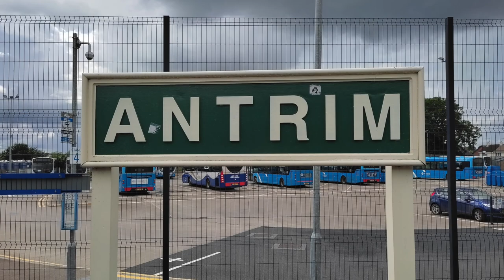Northern Ireland , Antrim - Ulster Pipe Band and Drum in Antrim - 2023.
Ulster Pipe Band and Drum Major Championships return to Antrim
Antrim and Newtownabbey Borough Council is set to host the RSPBA Northern Ireland Branch’s 70th Ulster Pipe Band and Drum Major Championships at the Northern Ireland Centenary Stadium, Antrim Forum on Saturday 12 August from 10am-6pm. Come along and enjoy a day filled with outstanding musical performances, dazzling displays of Highland Dancing and the sound of bagpipes echoing through the air.